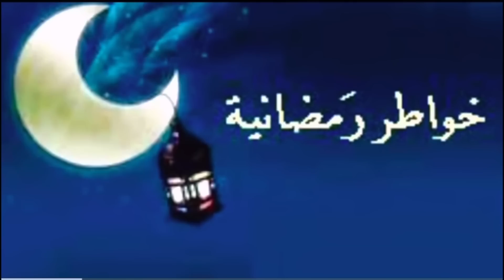Caawa Waxaa Laga Yaaba Iney Noqoto LEYLATUL-QADR! Ducada Ugu Fiican Waa Ducadan (20)Dr Ahmed Yamani